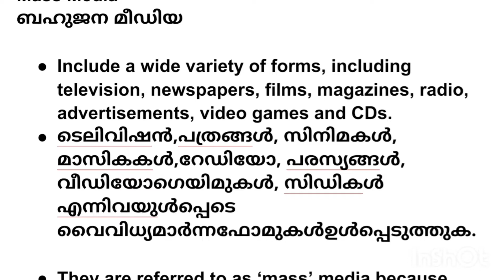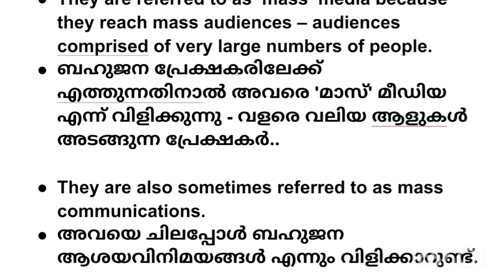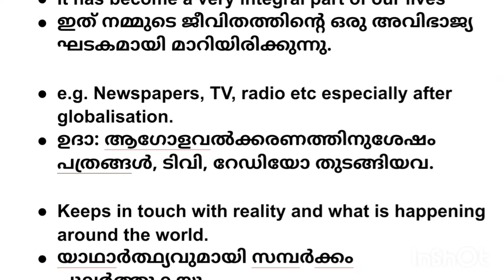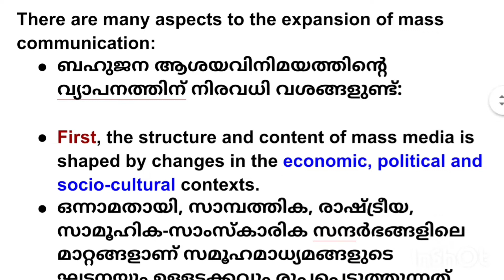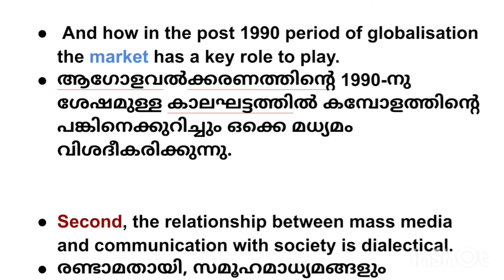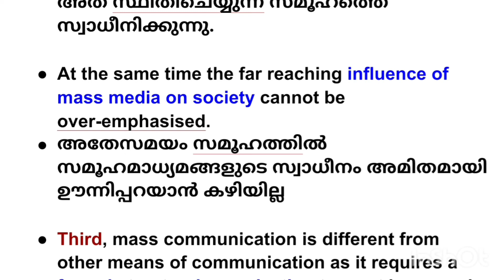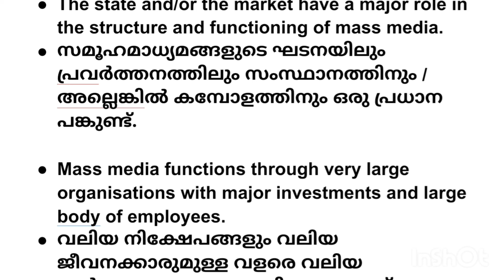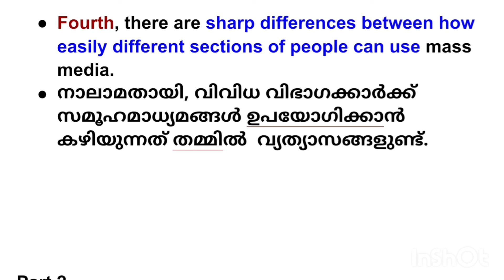Plus Two Sociology - Chapter .14.Mass media and Communication (Part.1)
Mass media